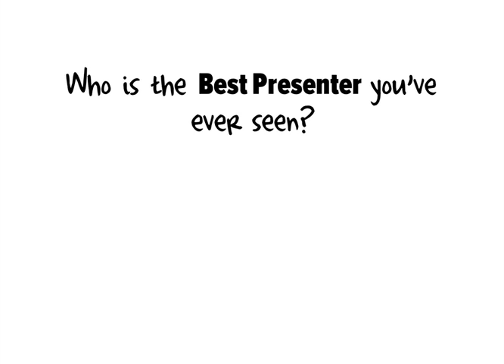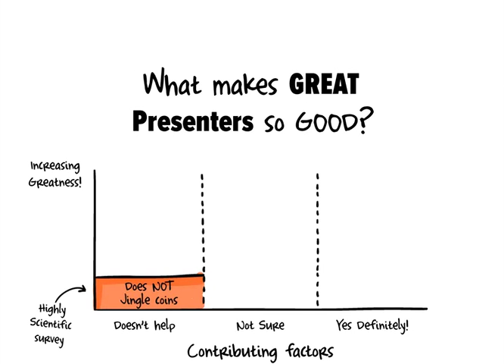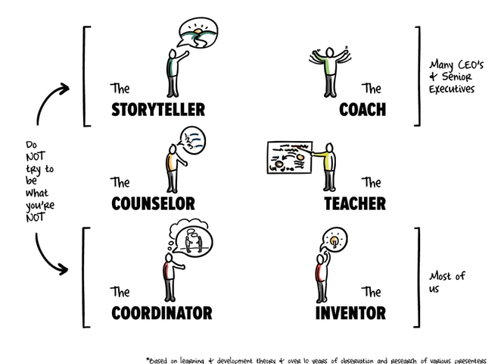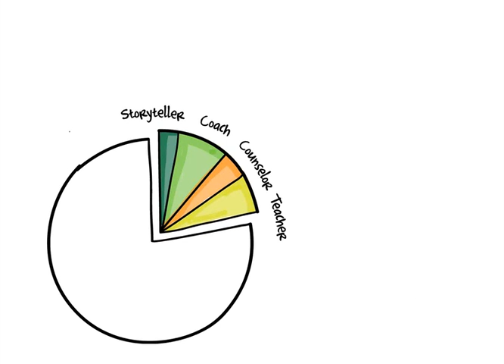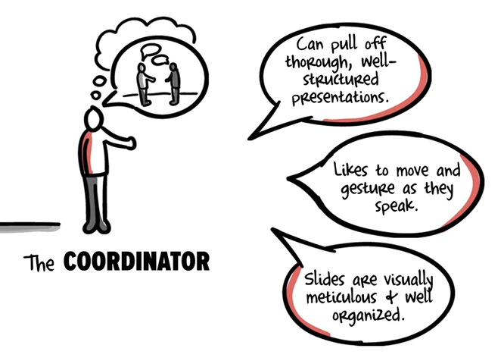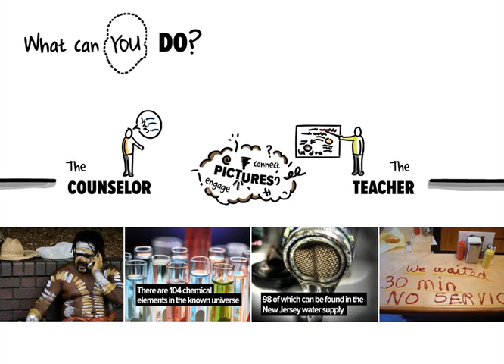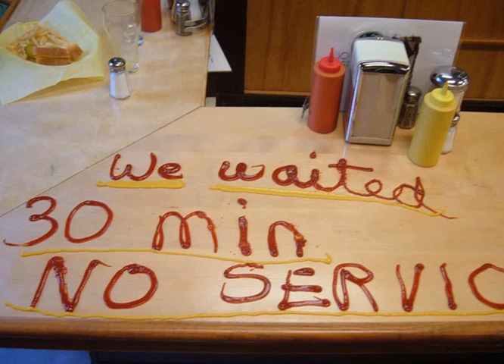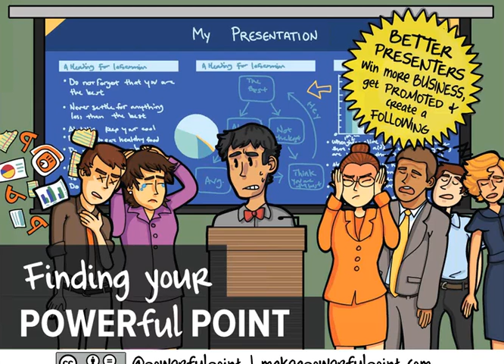Finding Your POWERful POINT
Find out how to energize an audience, become comfortable with improvisation during Q&A, and make explanations of complex diagrams fluid. Most people use PowerPoint in a way that exaggerates their weaknesses instead of playing to their strengths. The dirty little secret is that we all present differently. There are six "Presenter Types." Knowing yours is the secret to effectively engaging your audience and becoming better on your feet. Learn how to successfully communicate in the most powerful and direct way, using your strengths to your advantage.